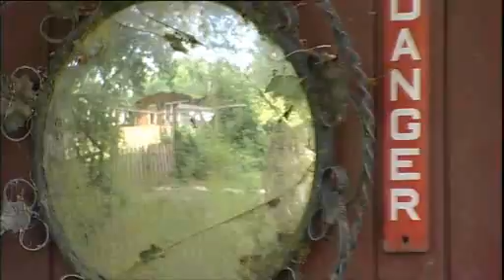Work from home jobs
Do you want to work from home or have a home business? The Remote Worker Awards has £50k in prizes up for grabs including 2 home businesses worth £10k and £15k as well as lots of other great prizes .